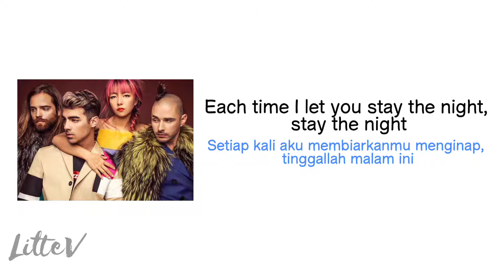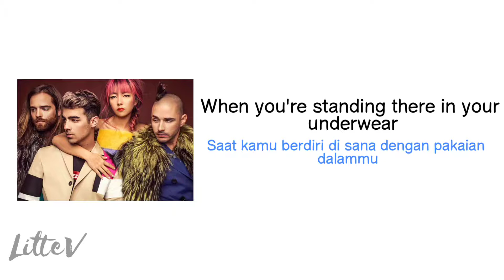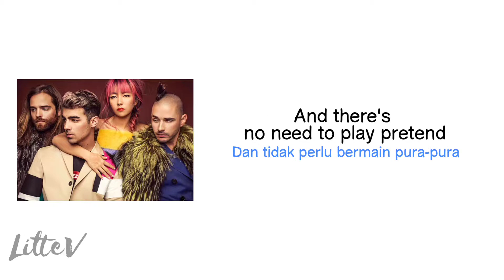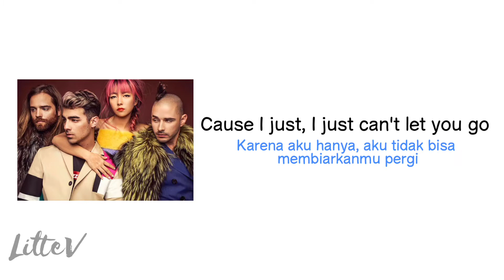Toothbrush | Sikat gigi @DNCE (Lirik terjemahan IND)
✿Penyanyi: DNCE

✿Lirik:
(INTRO)
Baby you don't have to rush
Sayang kau tidak perlu terburu-buru
You can leave a toothbrush, at my place
Kamu bisa meninggalkan sikat gigi, di tempatku
At my place
Di tempatku
We don't need to keep it hush
Kita tidak perlu merahasiakannya
You can leave a toothbrush at the place
At my place
Di tempatku

(Verse 1)
Stuck in a limbo, half hypnotized
Terjebak dalam limbo, setengah Terhipnotis
Each time I let you stay the night, stay the night
Setiap kali aku membiarkanmu menginap, tinggallah malam ini
Up in the morning, tangled in sheets
Sampai di pagi hari, kusut dalam lembaran
We play the moment on repeat
Kita memainkan momen ini berulang-ulang

(Verse 2)
When you're standing there in your underwear
Saat kamu berdiri di sana dengan pakaian dalammu
And my t-shirt from the night before
Dan t-shirt ku dari malam sebelumnya
With your messed up hair
Dengan rambutmu yang berantakan
And your feet still bare
Dan kakimu masih telanjang
Would you mind closing the bedroom door?
Maukah kamu menutup pintu kamar tidur?

(REFF)
At my place
Di tempatku
At my place
Di tempatku

Cause I just, I just can't let you go
Karena aku hanya, aku tidak bisa membiarkanmu pergi
Give me something I never know
Beri aku sesuatu yang tidak pernah kuketahui
So baby you don't have to rush
Jadi sayang kau tidak perlu terburu-buru
At my place
Di tempatku

No need to question next time we meet
Tidak perlu dipertanyakan lain kali kita bertemu
I know you're coming home with me, home with me
Aku tahu kau pulang denganku, bersamaku
Sweat like a sauna
Berkeringat seperti sauna
Break out the ice
Menghancurkan es
I know you're gonna stay the night, stay the night
Aku tahu kau akan menginap malam ini, tinggallah malam ini

(kembali ke Verse 2)

Aku tidak ingin ini berakhir
And there's no need to play pretend
Dan tidak perlu bermain pura-pura
If you stay with me again
Jika kamu tinggal bersamaku lagi